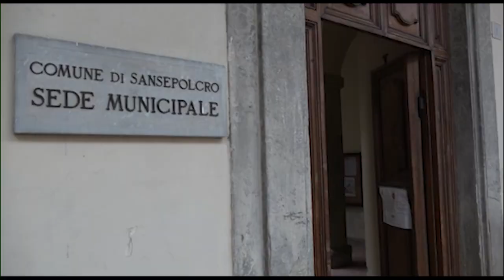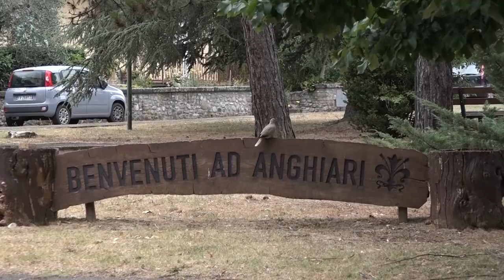La Ciclovia Vecchia Ferrovia Appennino Centrale entra nel vivo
Con un investimento di circa 600 mila euro, di cui 300 mila euro finanziati dalla Regione, 150 mila dall’Unione dei Comuni e altri 150 mila dai tre comuni interessati dal progetto, prende così vita il primo tratto del tracciato che toccherà Sansepolcro, Anghiari e poi Le Ville di Monterchi, con capolinea la località di Bagnaia, per un totale di 18 chilometri. Un percorso che si inserisce perfettamente in rete con gli altri, con un versante che si collega alla Ciclopista dell’Arno e al sentiero della Bonifica e un altro versante che invece si lega ai percorsi lungo il Tevere che portano in Umbria. Anghiari, Sansepolcro e Monterchi saranno così collegati da un percorso ciclopedonale che punta non solo a fare da volano per il rilancio del turismo nella vallata, ma che vuole diventare un punto di riferimento anche per chi in Valtiberina ci abita, e avrà finalmente la possibilità di scoprire una nuova socialità, legata al benessere psico-fisico.